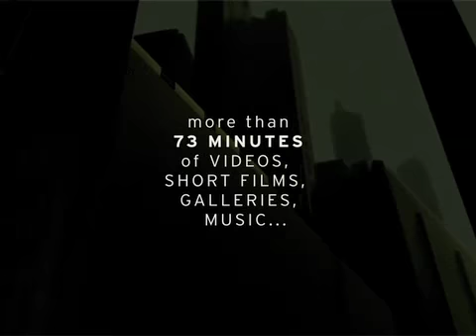Ra - Wxfdswxc2 DVD trailer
This is Wxfdswxc2 DVD's trailer.
DVD included in the first copies of Ra's second album "Wxfdswxc2", out in january 2007 on Sublight Records